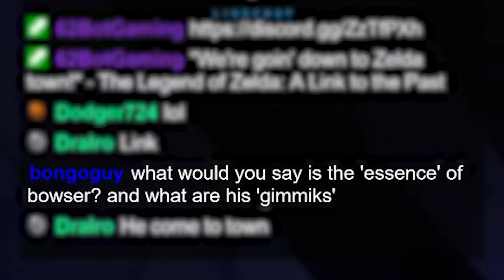I played against the worlds BEST Kirby?! Battle of the bottom tiers!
I played against Captain Pretzel's Kirby for like 3 hours on stream! Incredibly fun matches with a really great player and good dude - another highlights video where we tried to capture the essence of the matchup! This is a weird one - we're both not fantastic in neutral and it can be a slower paced match, EXTREME weight differences battle! Kirby has  really dangerous edgeguards on such a horizontal recovery, while Bowser relies on some on stage heavy hits to get the kills!

This video is part of a series where I play against top players of all sorts of different characters - enjoy!